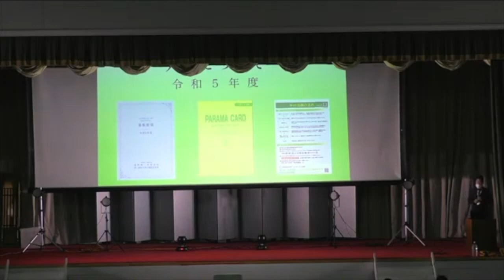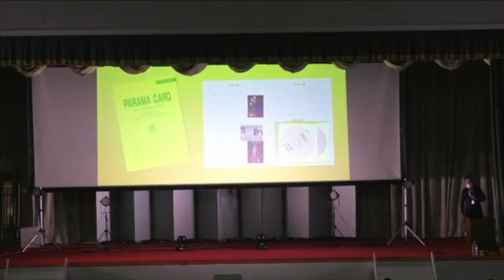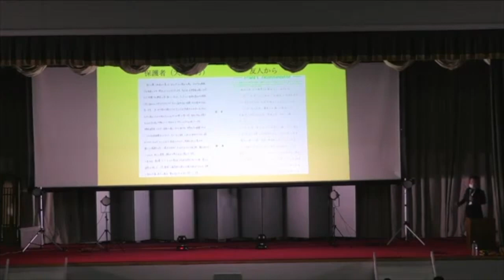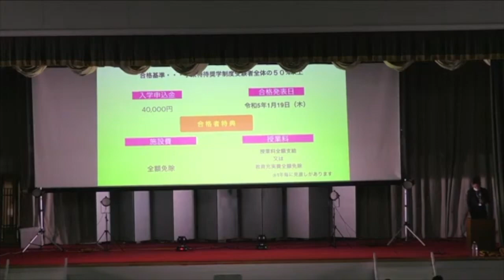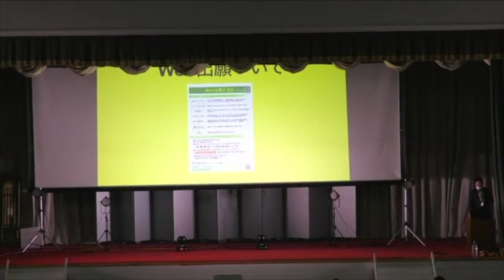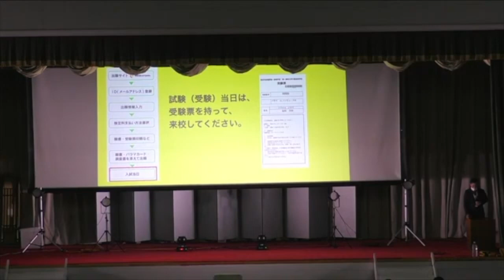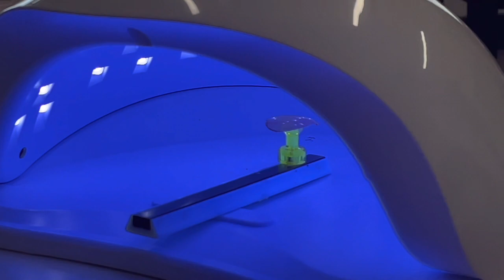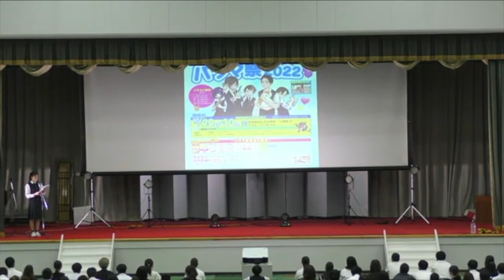2022.10.8 第３回オープンキャンパス全体会（薬付スペシャル）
【チャプター】
00:00 オープニング
03:23 学校代表挨拶
07:00 入試説明
25:19 薬付スペシャル オープニング
26:52 フードビジネスコース中継①
29:10 ビューティービジネスコース中継①
31:21 芸能コースステージ①
35:08 芸能コースステージ②
37:15 動物愛育コース中継
41:17 保育コースステージ
43:09 芸能コースステージ③
44:58 ビューティービジネスコース中継②
46:14 フードビジネスコース中継②
48:28 芸能コースステージ④
50:47 パラマ祭のお知らせ
51:52 エンディング